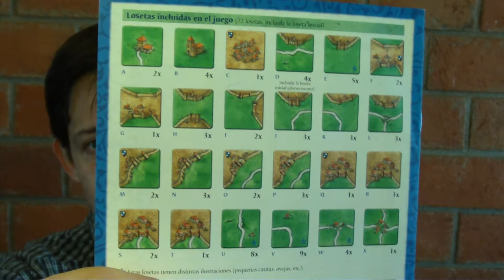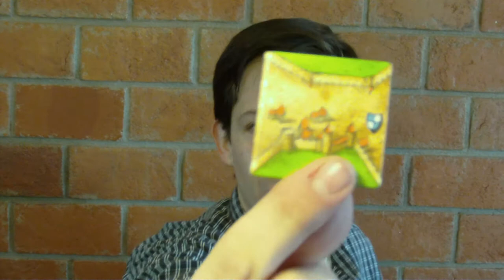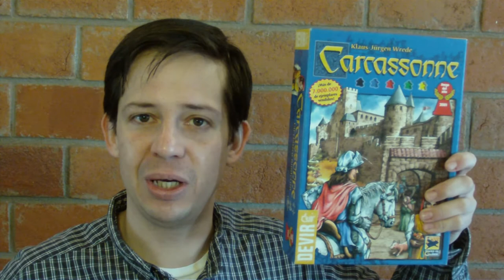Reseña de Carcassonne (Juego de mesa / Board Game)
Aquí podrás conocer mi opinión acerca de Carcassonne, un juego de Klaus Jürgen Wrede, publicado por Devir.